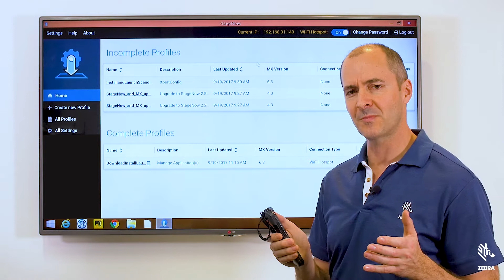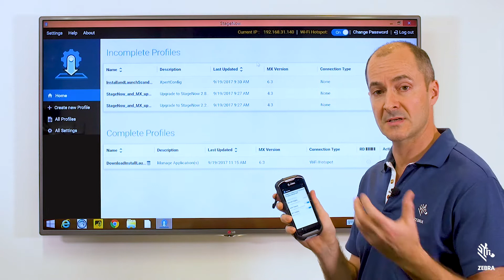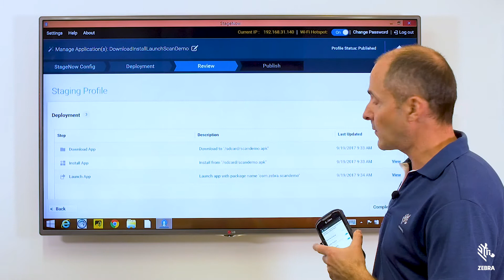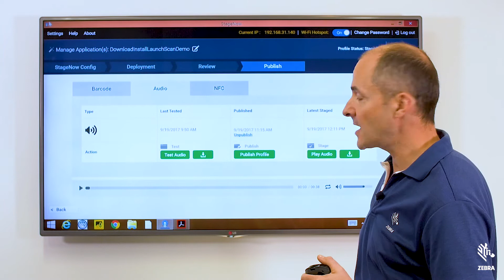Zebra Mobility DNA: It’s a Zebra Android™ Tool – StageNow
In this video, Zebra demonstrates how StageNow allows any size organisation to easily stage a handful or thousands of Android devices with a quick scan of a barcode or a tap on an NFC tag.